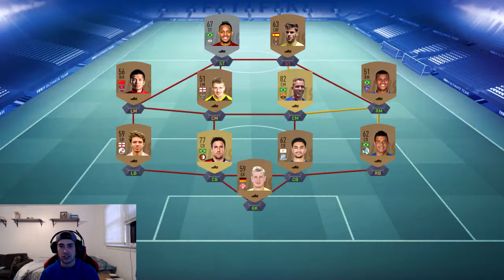BIGGEST FIFA 19 PACK OPENING EVER!?!?!?!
This is my first time playing FIFA 19 and I think I just did the biggest FUT Pack Opening EVER!

Make sure you follow us for updates, scheduled live streams, and more.
            "LIVE STREAMS"

Be sure to follow us for epic live streams. Come hang out with us, have fun.